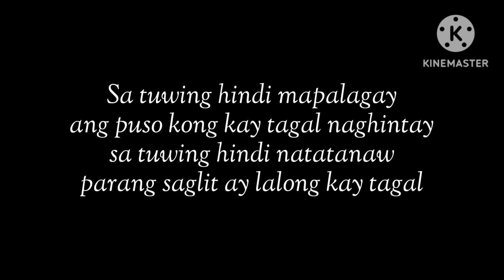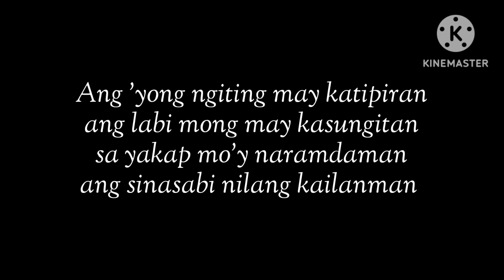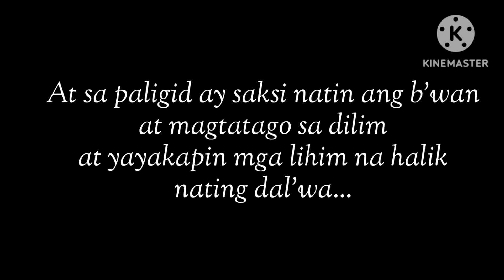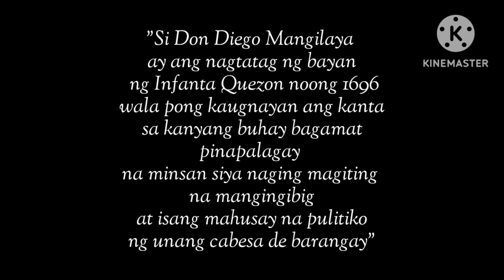BALARILA NI DON DIEGO MANGILAYA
wala lang ako maisip na title promise e nagbabasa ako ng history ng Infanta Quezon kaya yon nangulit Utak ko at nalikha ag Balarila ni Don Diego Mangilaya